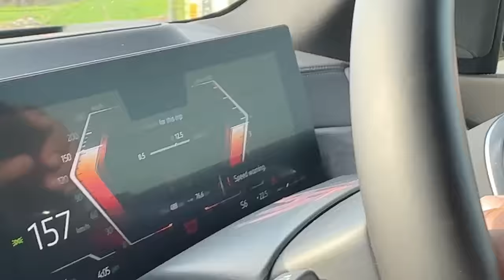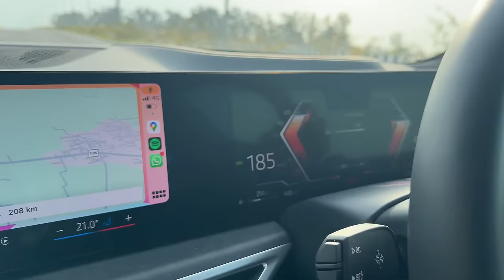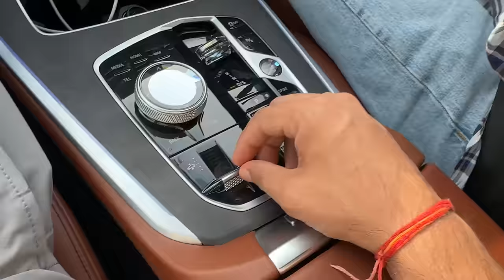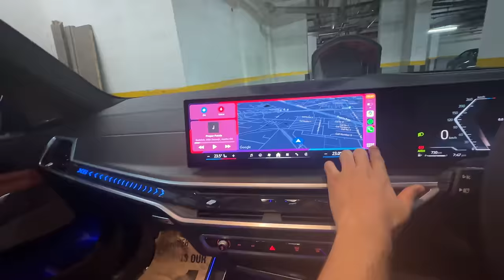Almost Crashed at 200km/hr 😨 Papa Does BMW SPEED Test | BMW X5 buri Tarah Fass Gayi 😭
Limited pieces only!